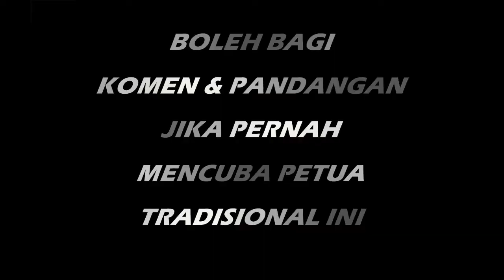PETUA KILATKAN BARANG TEMBAGA Tepung Cuka Garam